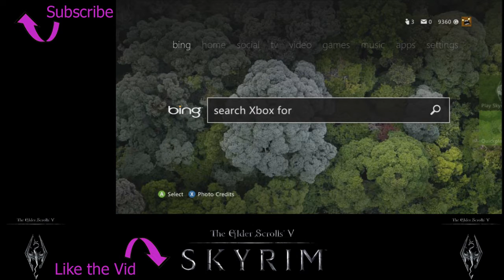Lets Play Skyrim Part 1 (Cutscenes and introduction)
This is a complely blind lets play of skyrim. There is going to be a video of  this and i am still going to be doing the flawless gameplays every other sunday.